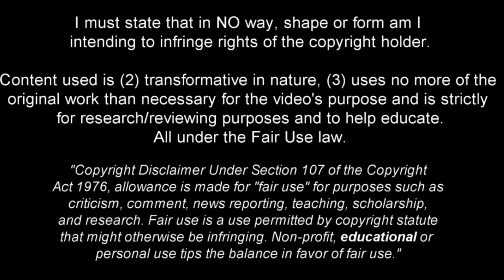Jeppe Kjær - Still Inconsistent But Very Talented